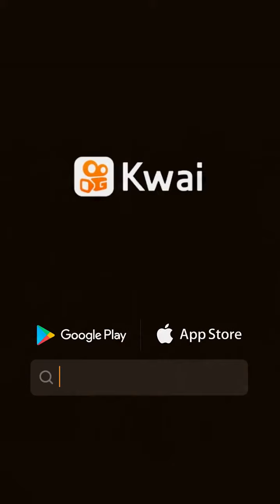22 de noviembre de 2020